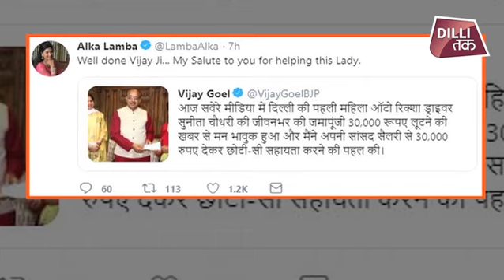पहली महिला Auto Driver के साथ लूट, BJP सांसद Vijay Goel ने की मदद...|Dilli Tak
दिल्ली की पहली महिला ऑटोरिक्शा चालक सुनीता चौधरी मंगलवार को गाजियाबाद में लूट का शिकार हो गई... हैरानी की बात यह है कि महिला ऑटोरिक्शा चालक को लूटने वाला शख्स भी ऑटोरिक्शा चालक ही था. यह घटना उस वक्त हुई जब सुनीता दूसरे ऑटो में सवार होकर दिल्ली लौट रही थी. सुनीता ने बताया कि, लूटे गए 30 हजार रुपयों से वह नया ऑटो खरीदने वाली थी...
Delhis first woman auto driver Sunita Chaudhary robbed...
woman auto driver robbed,
Delhi woman auto driver,
first woman auto driver,
Sunita Chaudhary robbed,
महिला ऑटो चालक,
सुनीता चौधरी लूट मामला,
दिल्ली क्राइम,
Delhi crime,